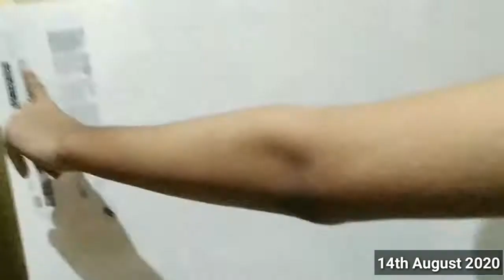I Got My IKEA Linnmon DESK! | Vlog #3 | My Gaming Pc Series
•Vlog timestamps:

00:00 - Making space for my desk
01:51 - Cleaning the area
03:08 - Unboxing IKEA linnmon adils desk
07:29 - Assembling my IKEA desk